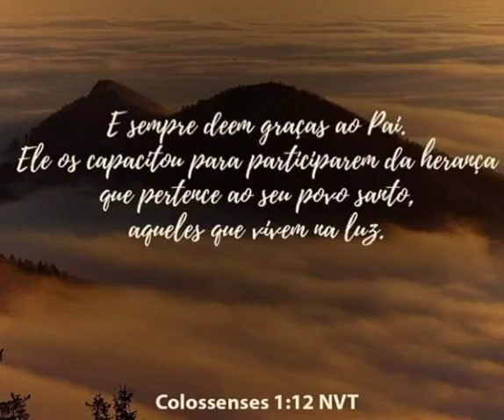FLORES DIVERSAS EXÓTICAS